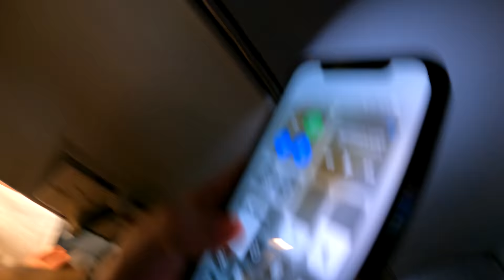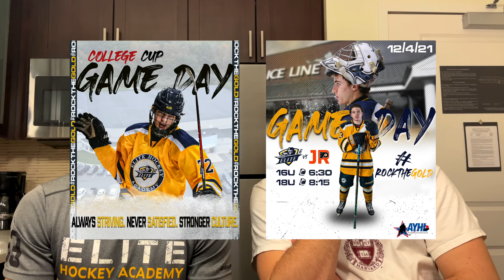DAY IN THE LIFE OF A U18 HOCKEY PLAYER | 3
TRIP TO PHILLY | DAY IN THE LIFE